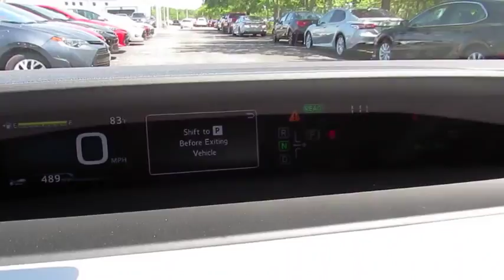2017 Toyota Prius Live Video! Tampa, Wesley Chapel, Brandon, New Port Richey, FL Live 174508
2017 Toyota Prius Three Touring

Stadium Toyota
5088 N. Dale Mabry Highway

Our 2017 Toyota Prius Three Touring displayed in Blizzard Pearl delivers in a big way! This blend of eco-sensitive advanced technology, proven safety, and efficiency is absolutely unrivaled and will leave you smiling for years to come. Our 1.8 Liter 4 Cylinder paired with an electric motor executes perfectly with our seamless CVT to score 54mpg in the city while providing a quiet, enjoyable driving experience with confident handling in our stylish hatchback.    Check out the aerodynamic stance of our Prius Three Touring that slips through the air with ease and is accented by great-looking 17 inch alloy wheels, fog lights, and LED headlights. Once inside the comfortable cabin, notice impressive cargo capacity, intuitive design and multiple displays that help you to monitor your car's remarkable efficiency. Acquaint yourself with Entune Premium Audio infotainment touchscreen with an integrated back up camera that gives you easy access to navigation, real-time data and apps, a great sound system, Bluetooth phone/audio, and voice recognition with Siri Eyes Free. You'll also appreciate the SoftTex-trimmed steering wheel with audio controls, Qi- compatible wireless smartphone charging, Smart-Flow climate control system, push button start, and a 60/40-split folding rear seat.    A Top Safety Pick, our Prius includes the Star Safety System and Toyota Safety Sense which is a combination of advanced safety features including a pre-collision system, lane departure alert, and dynamic radar cruise control. Our Prius is certainly an intelligent choice and one you'll be feeling good about for years.